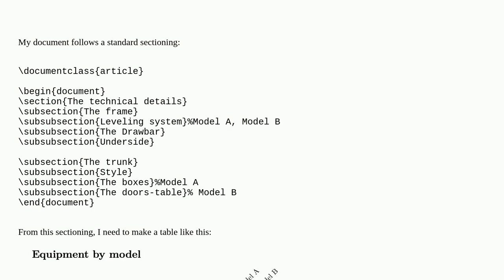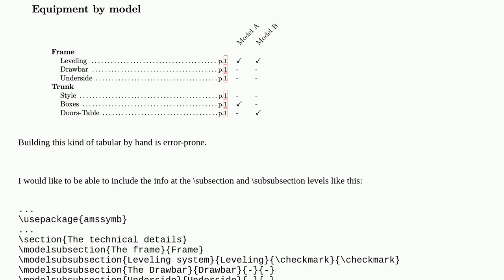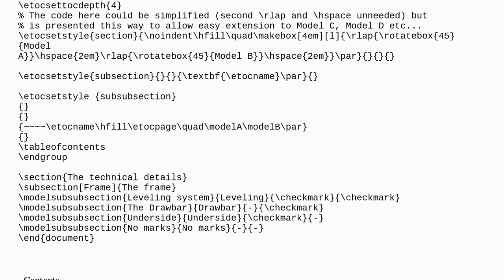Tex: How to add custom info to a TOC?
How to add custom info to a TOC?

A special thanks goes out to the community

  customize table-of-contents